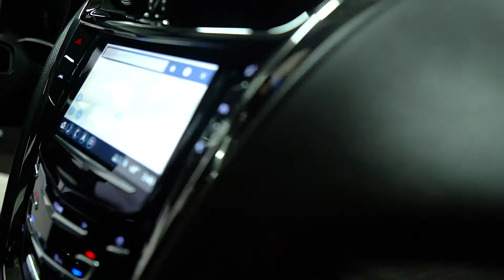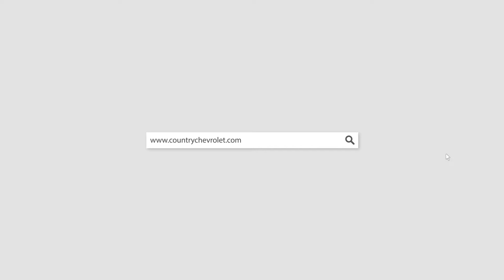P4428 2018 Cadillac CTS v Black